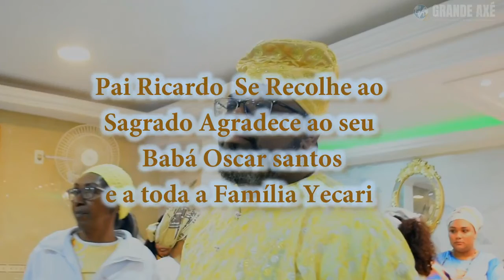Pai Ricardo de Oxum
Pai Ricardo de Oxum Yecari Se recolhe ao sagrado e agradece ao seu Babálorixá Pai Chiquinho de Oxalá e a toda a Família Yecari

 02 de Junho de 2022